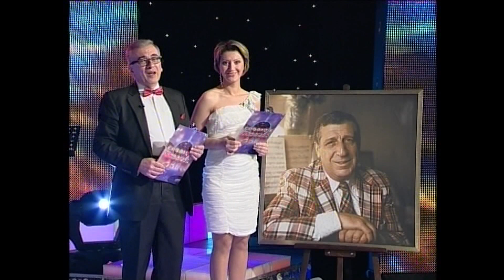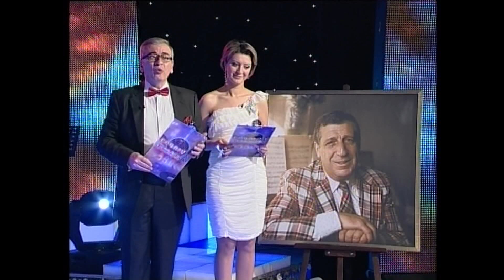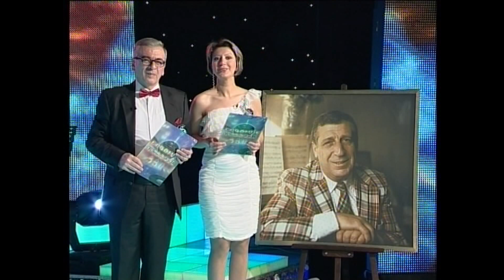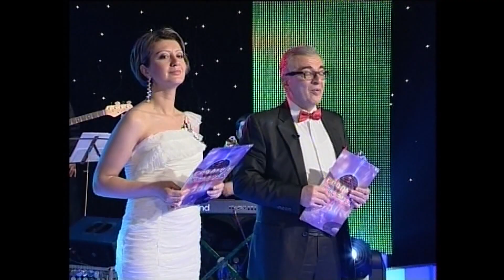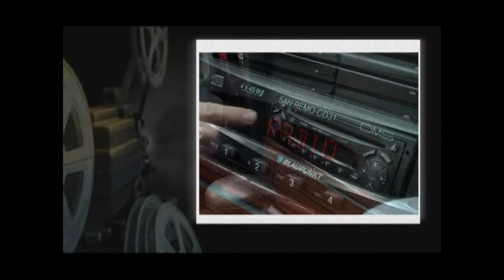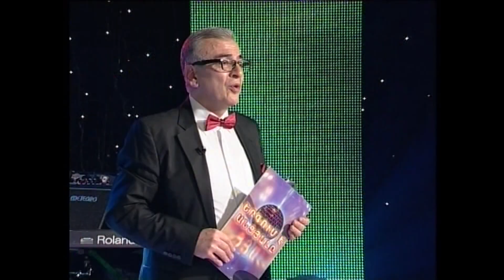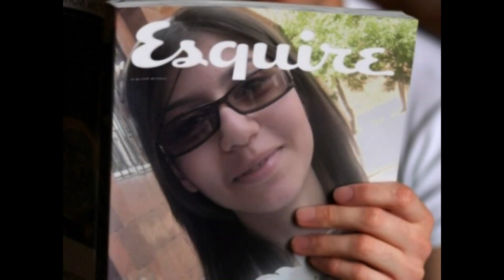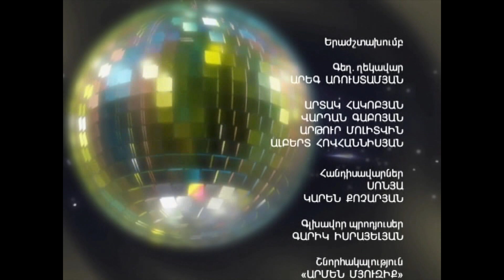ԵՐԳՈՒՄ Է ԱՆՑՅԱԼԸ N 8